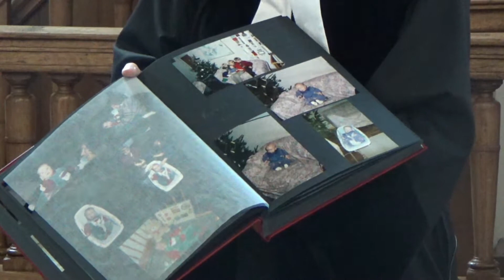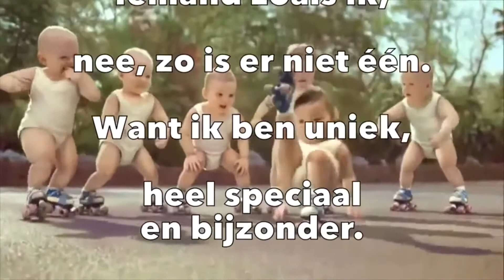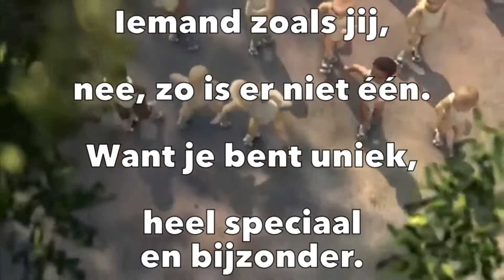Online kinderdienst 8 augustus 2021 - Foto’s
Kinderen, van harte welkom! Leuk dat jullie kijken naar het kindermoment van de Dorpskerk van Woubrugge

We horen een verhaal uit de bijbel: Foto’s
Veel kijk- en zingplezier!

Voorganger in deze kinderdienst is Ds. Stefan Honing.

Wil je een bijdrage geven aan de collecten, dan kun je deze link gebruiken (Ideal)